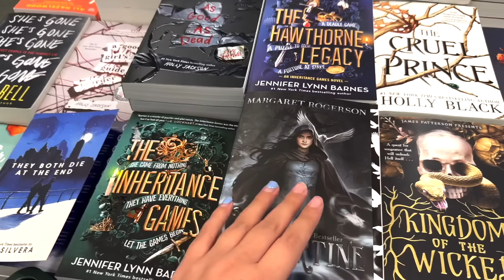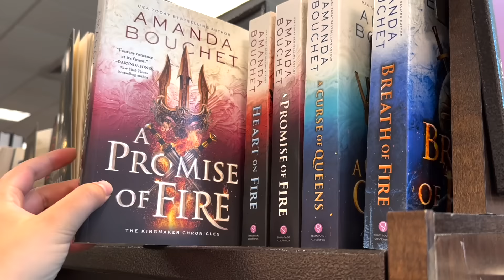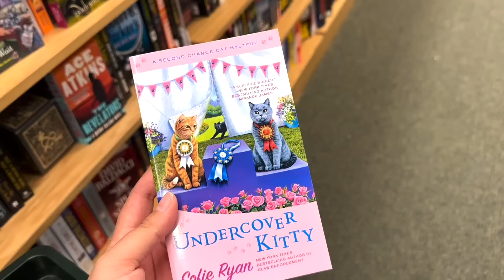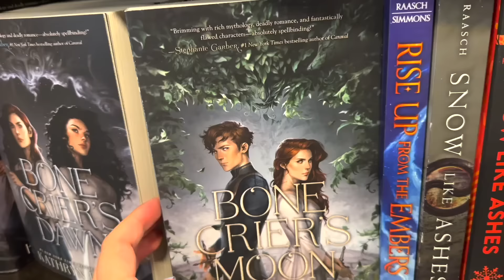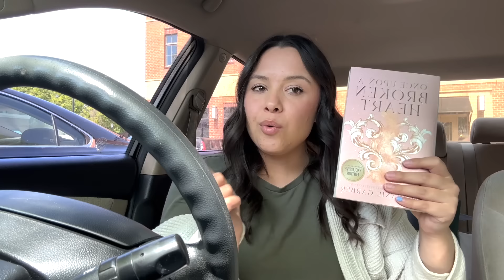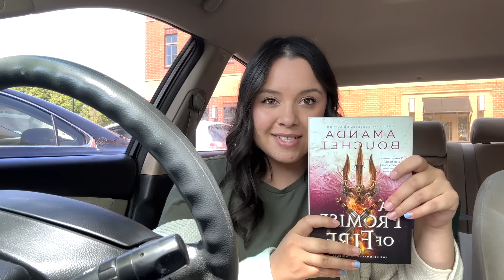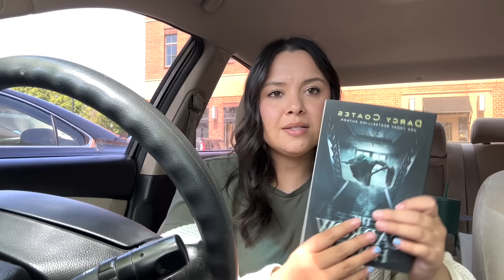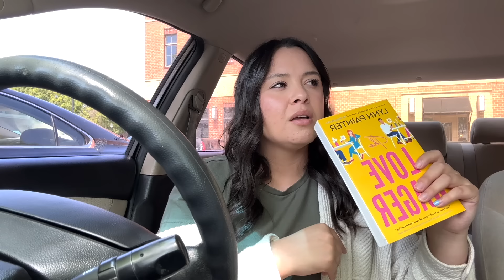BOOKSTORE VLOG: BOOK SHOPPING & BOOK HAUL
yes we’re back at Barnes and noble and this time I’m really on a book buying ban!

love ya!! 🤍